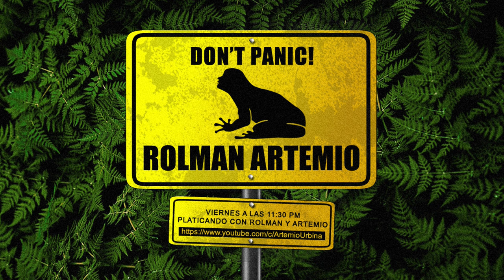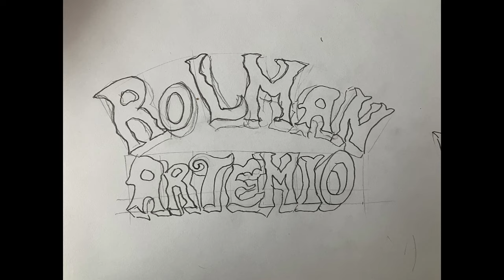Logos de la comunidad para Platicando con Rolman y Artemio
Los logos realizados por la comunidad hasta el programa 200
Música por @JnJsNaRive
Logos sin orden particular por:
Neko Milkshake
Cesar Varelas
ferigne
Ratta Rodriguez
Maximiliano Palmillas
Mistah Caesar
Alan Maltierrez
Cesar Cordova
Miss Nadie
RubyWeapon
gatchajack
Cyanuro
Manu Sarmiento
David Domínguez
Alberto Luviano
Craker
Pablo Pailles
psianakin
IkariDC
Tino Corona
Mikehell
Anonimo92
Héctor Alonso
Sergio Arroyo
Sarumaru
pabloefu
ITZAH
rmzk
AlbaLuvs
Victor Manuel Gonzalez